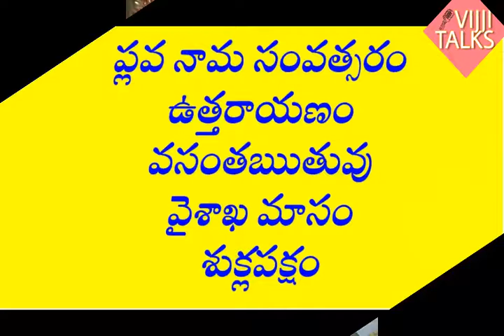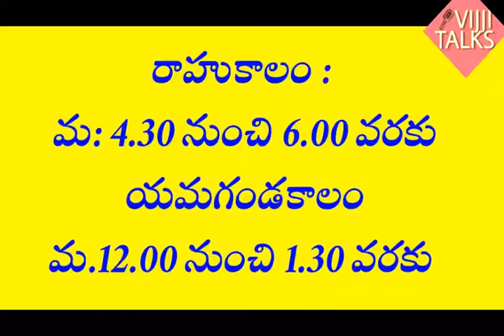16-5-2021 panchangam/manchi mata in telugu/16th may 2021 daily telugu panchangam/motivational word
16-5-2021 panchangam/manchi mata in telugu/16th may 2021 daily telugu panchangam/motivational word

Hi friends I am vijayalakshmi. My channel vijji talks. In this channel i present Temple secrets, temple history, vlogs, recipes, health tips, entertainment, devotional topics etc,.